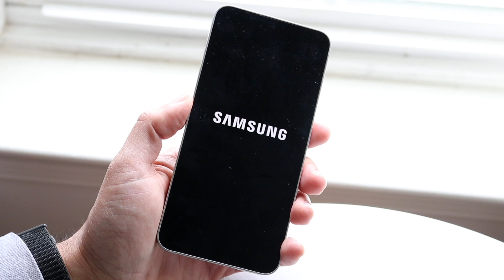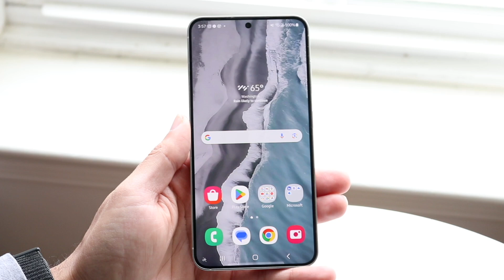How To FIX Samsung Galaxy Phone Stuck On Samsung Logo! (2024)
Here is exactly How To FIX Samsung Galaxy Phone Stuck On Samsung Logo! (2024)